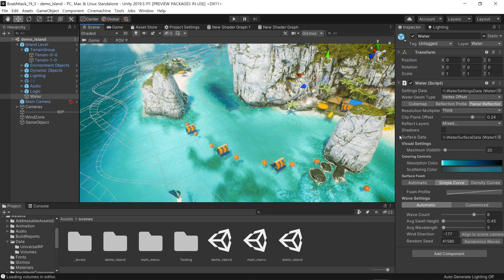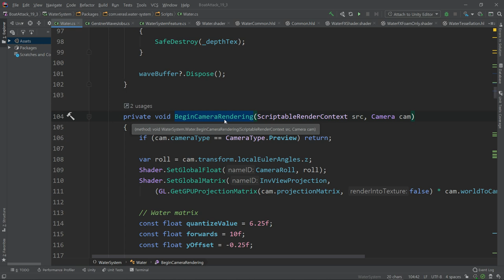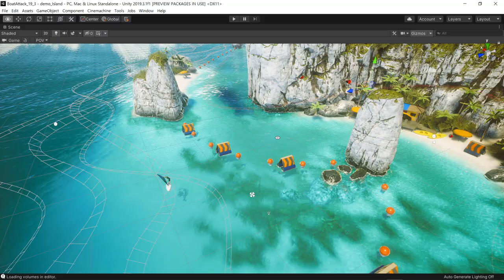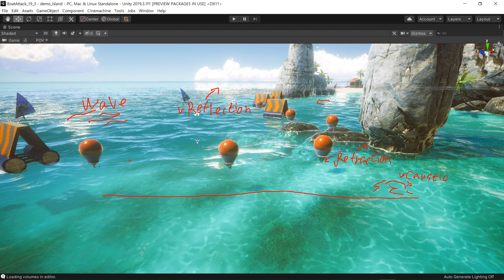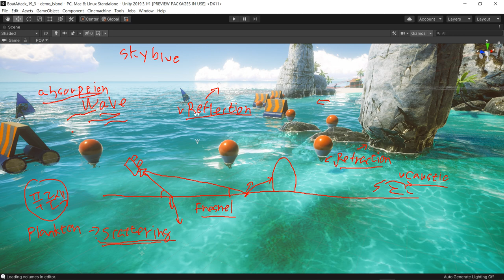모바일에서 때깔 좋은 물 표현! Boatattack Water System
Boat Attack 데모의 물 표현 시템을 소개합니다.
본편은 Unity Korea 채널에 올릴 예정입니다.